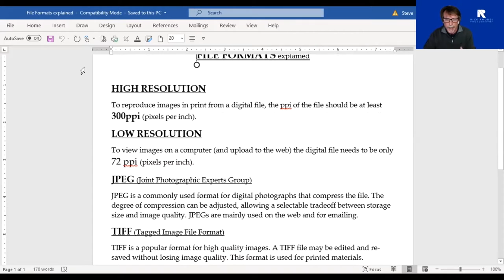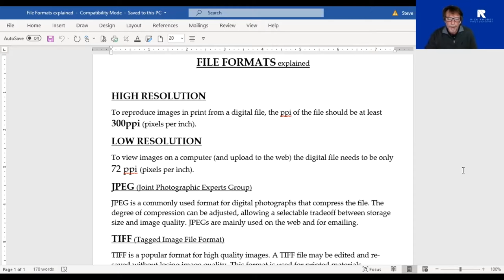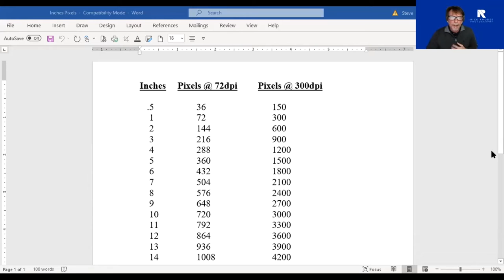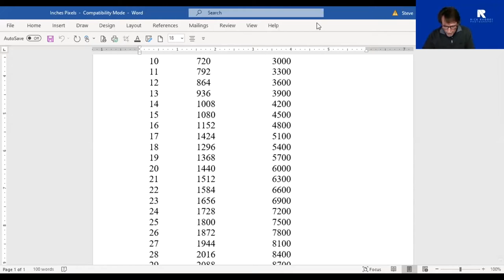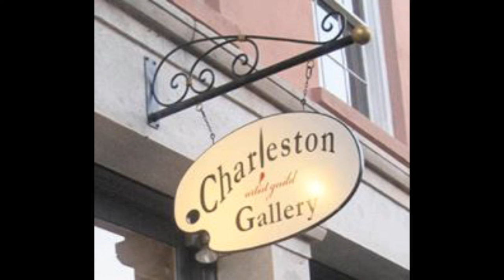March 2021 Artist Demonstration- Rick Rhodes "What Is a Giclee?"